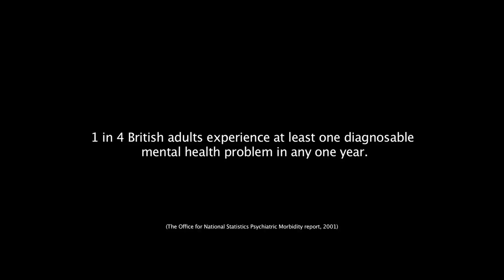SOTA12 - North Tyneside Art Studio (University of Sunderland)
Artists Shaping the Communities:

Each year, 1 in 4 people are diagnosed with a mental illness in the UK. This short documentary explores a community of artists located in North Tyneside who have been diagnosed with a mental illness. They tell their stories about their art and how they hope to be seen by the wider community outside of the studio.

Camera:

James Guy

James Watson

James Mustard

Kristian Wilson

Sound:

Michelle Carrick

Editors:

James Guy

Kevin Gilligan

Michelle Carrick

James Watson. tba

Kevin Gilligan. tba